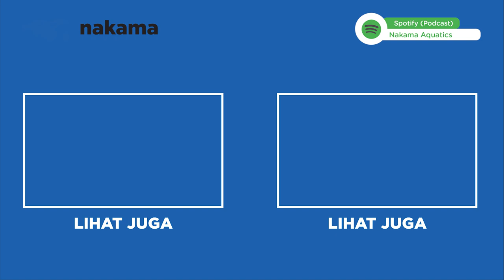KENAPA BISA ADA IKAN METHUSELAH SEBAGAI AUSTRALIAN LUNGFISH TERTUA JUMBLO 60 TAHUN